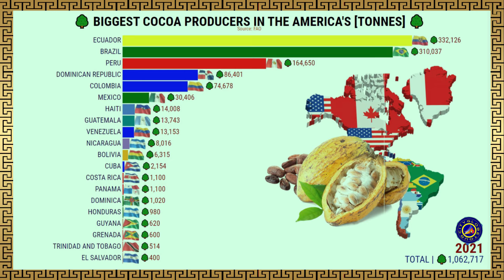THE LARGEST COCOA PRODUCERS IN THE AMERICA'S 🍫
BIGGEST COCOA PRODUCERS IN THE AMERICA'S
0:00 - CityGlobeTour World
0:41 - CityGlobeTour America's
1:11 - CityGlobeTour Asia
2:12 - CityGlobeTour Africa
3:11 - CityGlobeTour Europe
4:15 - CityGlobeTour Oceania